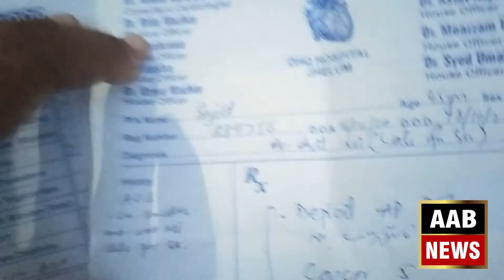Sarai Almgir:Muhammad Sajid, 46, can't get treatment due to lack of money. He appealed to...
Sarai Almgir:Muhammad Sajid, 46, can't get treatment due to lack of money. He appealed to the philanthropists for cooperation